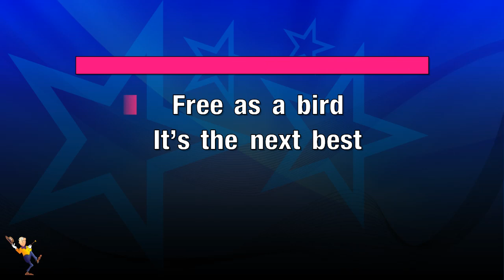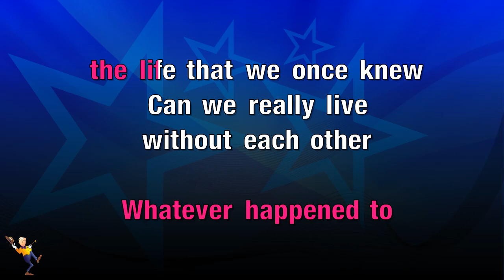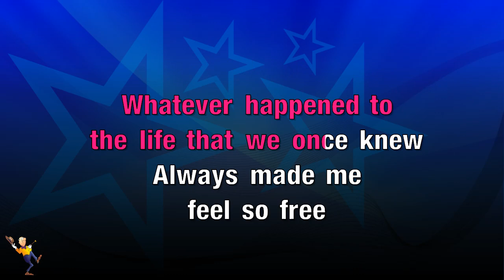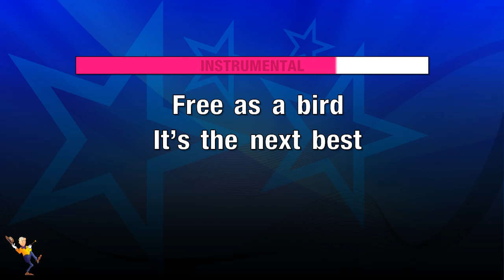Free As A Bird - Beatles (KARAOKE)